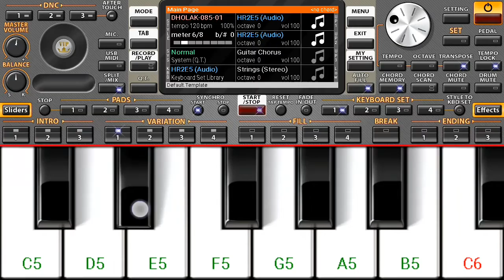Dheere Dheere Se | Kumar Sanu | On Org 2020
_________/OFFICIAL LINKS\________